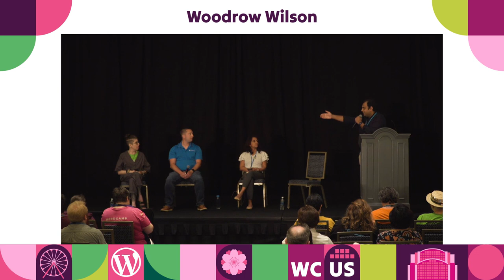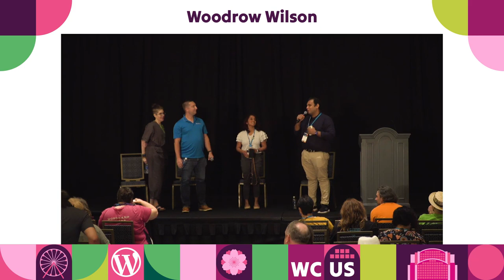So, You Pledged to Contribute to WordPress: What Next?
As of 2023, WordPress is the most popular content management system in the world that also powers a global economy estimated to be worth billions of dollars. However, no corporation owns WordPress – it is open source and maintained by a global community, and it needs steady contributions to grow and thrive. Pledging contributions to WordPress will not only ensure the project’s long-term sustainability but will also offer tangible benefits and growth opportunities for individuals and companies.

This session will be in a panel discussion format that will bring together four seasoned WordPress contributors to share about their contribution journeys. We will discuss Five for the Future and explore various available growth opportunities as part of the program. The discussion will also explore how companies can set up their own internal contribution teams and how they can contribute efficiently and grow alongside the project. Together, we will explore how individual contributors of all experience levels can start their contribution journey through WordPress and use it to build a successful career. The discussion will delve deep into contributor sponsorship opportunities as well.